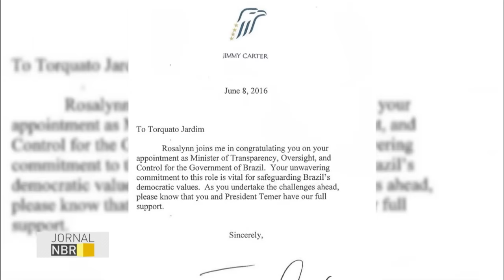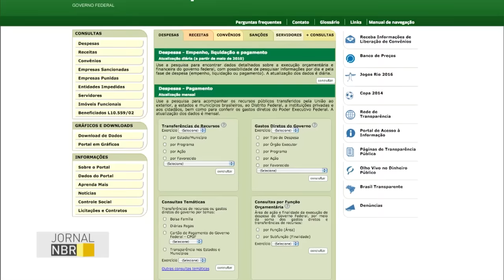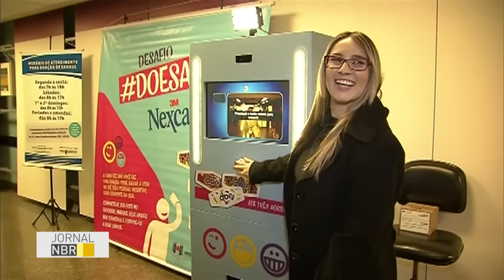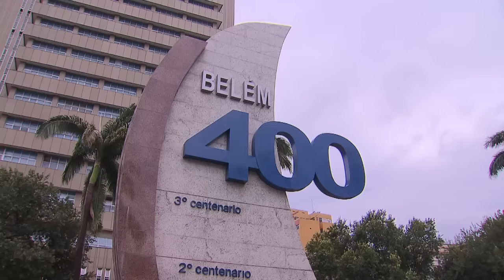Jornal NBR na Íntegra - 14 de junho